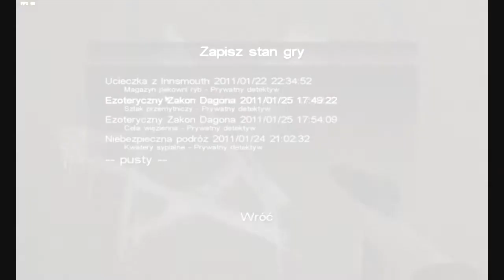30# GRAMY W CALL OF CTHULHU (Let's drunk play)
Przygodowa gra akcji gdzie gracz wkracza w mroczny świat grozy z powieści H.P. Lovecrafta, walcząc z mrocznymi mocami z Cthulhu Mythos pragnącymi zniszczyć ludzkość.
Call of Cthulhu to przygodowa gra akcji utrzymana w konwencji horroru (podobnie jak Undying czy Resident Evil). Fabuła gry toczy się w 1920 roku i oparta jest o świat Mitów Cthulhu, stworzony przez jednego z najsłynniejszych pisarzy grozy początku XX wieku -- H.P. Lovecrafta. Wymyśleni przez niego „Wielcy Przedwieczni", w tym tytułowy Cthulhu, przedostają się na Ziemię próbując nią zawładnąć.
Wszystko zaczyna się niewinnie, gracze stają się prywatnym detektywem Jackiem Waltersem, ex-policjantem, który dostaje zlecenie odnalezienia zagonionej osoby w tajemniczej osadzie rybackiej - Innsmouth. Jednak już niedługo okazuje się, że nie jest to zwykłe dochodzenie. Jack odkrywa najciemniejsze sekrety Innsmouth i niedługo staje oko w oko z samymi „Przedwiecznymi". W walce z tymi istotami posłuży się nie tylko inteligencją, lecz także szeregiem broni, jak: rewolwer kaliber 45, karabin czy materiały wybuchowe.Gra przepełniona jest autentyczną atmosferą strachu i grozy typową dla twórczości Lovecrafta. W mrocznych miejscach, siły zła czekają na każdą okazję aby zniszczyć niczego nie świadomych ludzi. Call of Cthulhu wykorzystuje nowoczesny w pełni trójwymiarowy silnik graficzny, co w połączeniu niesamowitym klimatem tworzy niezapomnianą mieszankę -- dla fanów Lovecrafta, pozycja niemal obowiązkowa.